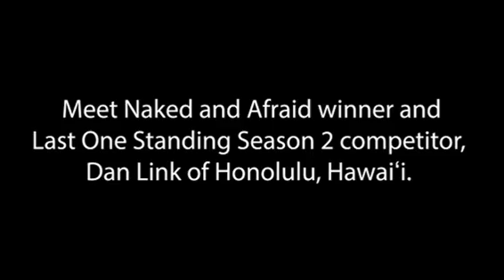This local Hawaiʻi resident speaks about life as a competitor on Naked and Afraid and Last One Stand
Dan Link, a local Honolulu resident, has become known for his incredible survival skills on the Discovery Channel’s “Naked and Afraid” and its spin-off “Last One Standing”.